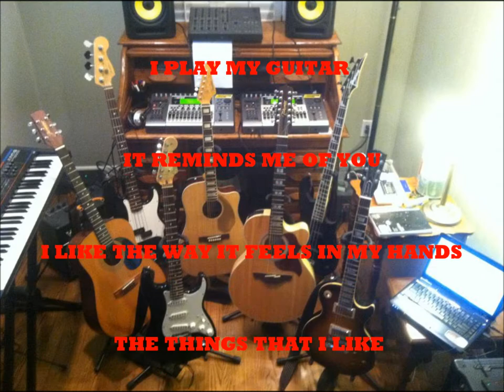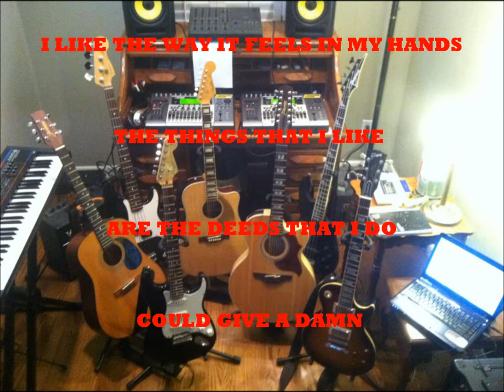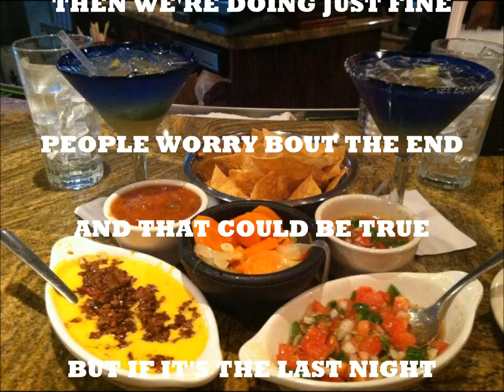"We Don't Drink Cause We're Thirsty" by Kosmik Karma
"We Don't Drink Cause We're Thirsty" is brand new in 2013 from Kosmik Karma ~ ~ Kym "Kosmik" Smith, Merky Water, Rich Richardson, Paul Conroy & Randy St John ~ cheers!